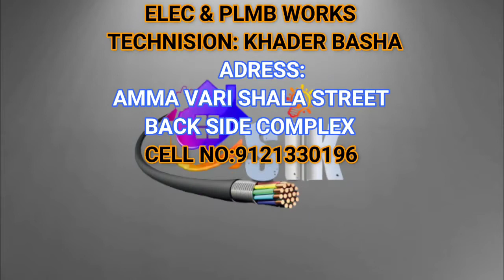2bhk South house For Sale in Kadapa I SiK Kadapa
2bhk South house For Sale in Kadapa I SiK Kadapa |

Hello friends! Hope you all are fine.
In our channel we are helping to people in buying and selling houses.
If someone want to buy or sale a House like
1BHK, 2BHK, 3BHK or 4BHK.
West Facing House for Sale
North Facing House for Sale
South Facing House for Sale
Independet house for sale
New house
Kadapa 3bhk house
Duplex house for sale
land for sale in Kadapa
land for sale
apartment selling in Kadapa
best budget house Kadapa
House for sale in Kadapa
Real estate
1 BHK individual House for sale
2 BHK individual House for sale
3 BHK individual House for sale
2 Bedroom house for sale Kadapa
1 Bedroom house for sale Kadapa
Low cost house for sale Kadapa
Bmr properties
We will provide our best and reliable services.

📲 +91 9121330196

హాయ్
ఫ్రెండ్స్ ఎలా ఉన్నారు? నేను చాలా బాగున్నాను మీరు కూడా చాలా బాగున్నారని ఆసిస్తూ,

ఈ రోజు మరో కొత్ూ కాన్స్ప్ట్ తో అ ెందరికి ఉపయోగపడే విధెంగా,
మరియు మీ అనుకూలెం కోసెం,
సరికొత్ూ ఆలోచన్స్పతో ప్రారెంభెంచాము.
అదేమిటెంటే బాడుగ ఇ ెంటి గురిూ ూెంచి,
కమరిూ యల్ షాప్ట్,
ఇ ెంకా ఖాళీ సథలెం లీజుకు ఇవ్వడెం గురిూ ూెంచి.
నిజెంగా ఫ్రెండ్స్ ఇ ెంత్ పెదద కడప సిటిలో బాడుగ ఇ ెంటి గురిూ ూెంచి వెత్కడెం చాలా కష్ూ ూ ూెం,
ముఖ్యెంగా ఆడవారికి,
సీనియర్ సిటిజన్స్ కి, జాబ్ చేసే వారికి. మన్స్ప ఛాన్స్ప్లోూ ఇప్పుడు బాడుగ ఇ ెంటి గురిూ ూెంచి,
పై మిగతా విషాయల గురిూ ూెంచి ఫోకస్ చేయడెం జరుగుతెంది.
ఎవ్రికైన్స్పా బాడుగ ఇలోో అవ్్రెం ఉ ెంటే క్రెంద కనిపిస్తూన్న మా ఫోన్స్ప్ న్్ెంబర్ూ కు కాల్ చేసి కాూ ూెంటాక్ట్ అవ్వగలరు.
కమరిి యల్ షాప్ట్,
గోడౌన్స్, సథల ెం లీజుకు కావాలనా కూడా మాకు కాి ిెంటాక్ట్ అవ్వగలరు.
మీకు ఏ ఏరియా లో కావాలనాా కూడా వెతికి పెడతాి ిెం.
మీలో ఎవ్రయిన్ా అద్దద్కు ఇవావ్లన్ుకునాా,
సథల ెం లీజుకు ఇవావ్లన్ుకునాా మాకు కాల్ చేస మీ డీట ైల్ి మరియు ఫోన్్ నె్ెంబర్ న్ు రిజిస్రర చేసతకోి ిెండి. మీలో ఎవెైైన్ా ఖాళీ సథల ెం లో షెడ్స్ నిరిమ ెంచాలన్ుకునాా, కన్రక్షన్్ వ్రరి అయిన్ా మాకు కాి ిెంటాక్ట్ అయితే మీకు నిరిమ ెంచి ఇవ్వగలము. ఇ ెంకా దానిలో మ ెంచి క ెంపెనీలకు బాడుగకు ఇప పెెంచగలము.
థ యెంక్ట్ ఫర్ ఆల్
ఇట్లో మీశ్రేయోభలాషి
ఎస్ర.ఐ.కే. వెైట్ స టి గరూప్ట్, కడప.
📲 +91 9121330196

S.I.K KADAPA WHITE CITY GROUPS

▪ Builders & Developers.
▪ we can construct a building in your land.
▪ we can develop your property. (Land (or) House (or) Godown)
▪ We have houses for sale at all budgets.
▪ 1BHK, 2BHK, 3BHK, Houses can be Constructed.
▪ Plots are also available.
▪ Duplex houses are also there.
▪ All types of Construction can be done.
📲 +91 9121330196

Rapid Portable Geyser: -

▪ In PS Nagar, Nimrah Complex, Room No: 4, Near DRDO Office, Madras Road, Kadapa.
▪ Rapid Portable Geysers are available. which are so easy to Install, only cool water point is needed and current connection.
▪ within Seconds we can get hot water. It is shock resistant; no corrosion & rust free.
▪ High Quality spares are used in the product. It is so beautiful to see and occupy no space.
▪ Two-year Warranty is there. The Price also most affordable i.e.: 1890/- only.
▪ fitting charges are separate.

👉Electrical plumbing sanitary
All services within minutes
Syed Sardar Local Kadapa

Note: -
➢ If you found this video Helpful give its alike.